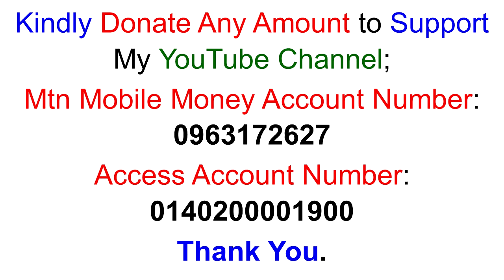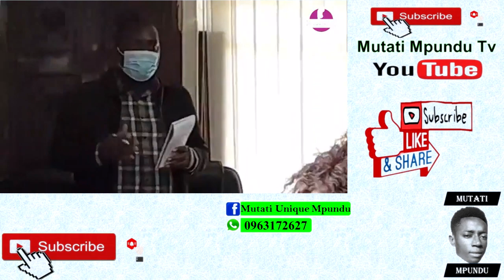DEC Update on James Ndambo’s Alleged Seized Vehicles & First Lady Esther Lungu (15 Flats) Watch This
Mtn Mobile Money Account Number: 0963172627
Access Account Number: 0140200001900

DEC Update on James Ndambo’s Alleged Seized Vehicles & First Lady Esther Lungu (15 Flats) Watch This DEC